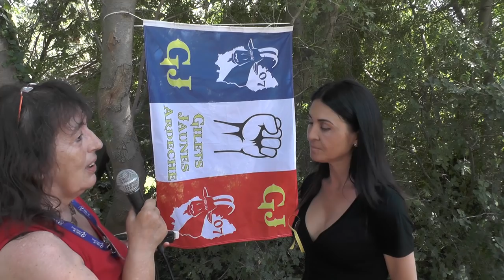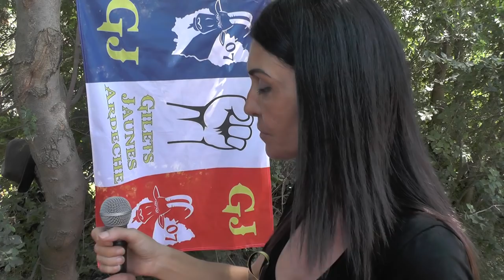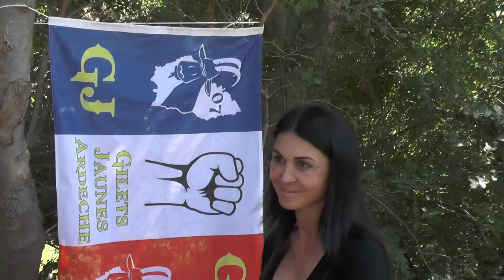interview de Maître Sophia Albert-Salmeron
à la sortie du tribunal d'Avignon nous avons pu à l'occasion d'un petit pique nique interviewer Maître  Sophia Albert-Salmeron accusée ce jour de non présentation de papier et d'outrage (mais surtout d'aider les gilets jaunes : un procès "politique" dans notre pays des droits de l'homme?)
vidéo réalisée par les correspondants citoyen du Média